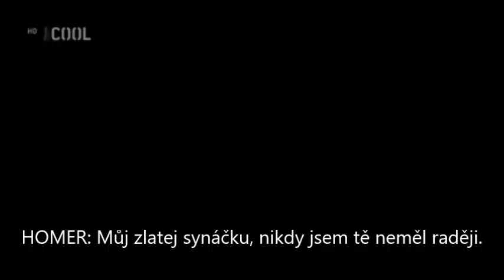Neznámá hudba z dílu S nepoctivostí nejdál dojdeš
"S nepoctivostí nejdál dojdeš - Do the Wrong Thing"
0:00 - 0:01 hudba hraná na začátku scény v ředitelně
0:02 - 0:04 neznámá melodie by Seymour Skinner
0:05 - 0:06 hudba hraná při pohledu na stánky
0:07 - 0:09 hudba hraná při pohledu na Homera ve člunu
0:10 - 0:13 hudba hraná po té, co Homer ulovil rybu
0:14 - 0:20 hudba hraná v reklamě na Happy Nood
0:21 - 0:27 hudba hraná ve scéně, kde děda vychvaluje Homera ohledně vítězství
0:28 - 0:30 hudba hraná během ukázání se, proč ta ryba vážila tolik
0:31 - 0:41 hudba hraná během trestání/chválení Barta za podvádění
0:42 - 0:44 hudba hraná na začátku scény v Bartově třídě
0:45 - 0:47 hudba hraná ve scéně, kde Homer veze Barta na další podvádění
0:48 - 0:51 hudba hraná při příjezdu na místo, kde se bude konat soutěž
0:52 - 0:53 hudba hraná na začátku scény v Simpsonovic ložnici
0:54 - 0:56 hudba hraná při pohledu na Lízu, jak "ví", kdo podváděl
0:57 - 1:00 hudba hraná na začátku scény, kde Homer soutěží a podvádí
1:01 - 1:02 hudba hraná při pohledu na lidi, co se koukají na podvodníka Homera
1:03 hudba hraná během ukázání se, že Homer a Bart použili magnet
1:04 - 1:14 hudební doprovod během honění Homera a vyhrožování mu sekerami